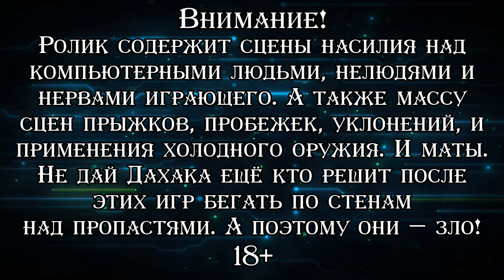ИМБОВЫЙ МЕЧ ▪ Prince of Persia: The Forgotten Sands (Прохождение) #9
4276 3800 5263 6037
Прохождение последней на данной момент крупной части франшизы "Принц Персии" от студии Ubisoft. Сюжетно она возвращается в рамки "песчаной" серии и происходит между "The Sands of Time" и "Warrior Within". По сюжету игры Принц после событий "Песков Времени" решает навестить королевство своего старшего брата Малика, но находит столицу оного в осаде, а самого брата — сражающимся на поле боя. Пытаясь остановить вторжение захватчиков, Малик выпускает на свободу, как он думает, легендарную армию царя Соломона. На деле же это оказывается орда разнообразных монстров, которых ведёт ифрит Раташ, желающий уничтожить людей и народ джиннов. И теперь с помощью представительницы этого народа, королевы Разии, Принц должен найти способ остановить Раташа прежде, чем он доберётся до открытой пустыни и его армия станет практически бесконечной. Эта часть, пожалуй, оправдывает свой подзаголовок "Забытые пески", потому что по прошествии лет её почти никто не вспоминает и считается, что она достаточно проходная. Она не приносит толком ничего нового, откровенно плохо стыкуется с другими частями "песчаной" серии, да и вообще больше всего напоминает римейк "The Sands of Time". Однако, как и предыдущие игры, эта тоже будет пройдена, на этот раз снова с моим коллегой Сергеем с канала "MoreThanGames". Проходим версию для РС из Steam с локализацией в виде субтитров.